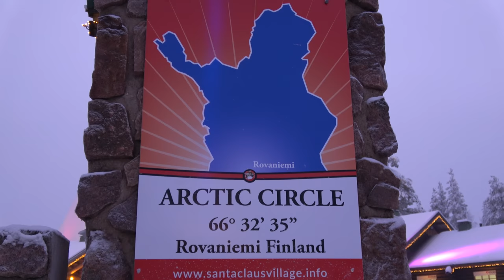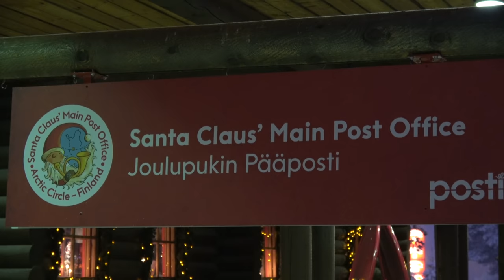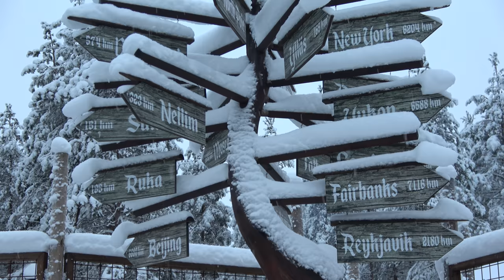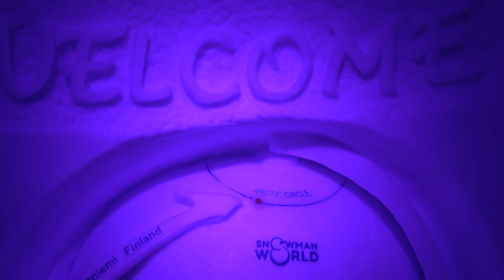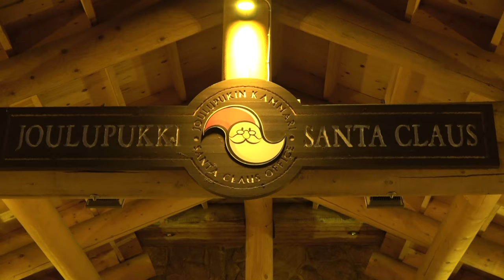Joulupukki video: Joulupukin Pajakylä Joulun alla: Joulu Napapiiri Rovaniemi Lappi Korvatunturi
Joulupukki-video / matkailuvideo : Joulupukin Pajakylä Joulua alla - Joulu Napapiiri Rovaniemi Lappi Korvatunturi - Joulumaa - Joulupukin maa juuri ennen jouluaattoa. Tapaa oikea joulupukki - katso Joulupukki video perheille - tapaa Joulupukin porot - Joulupukin kammari - Joulupukin pääposti - Lumiukkomaailma / Suomen Lappi.  Lapin matkailu linkit ja Joulupukki-videoita lisää